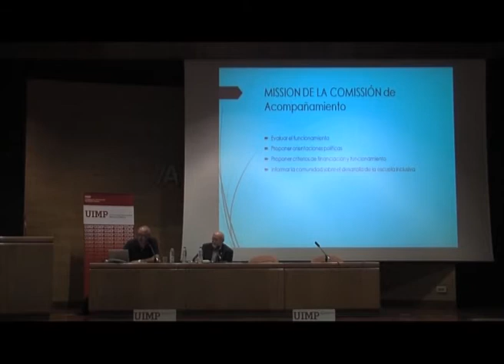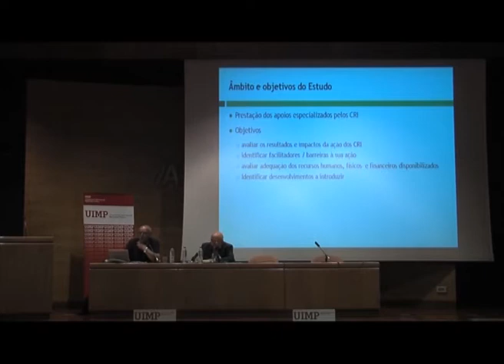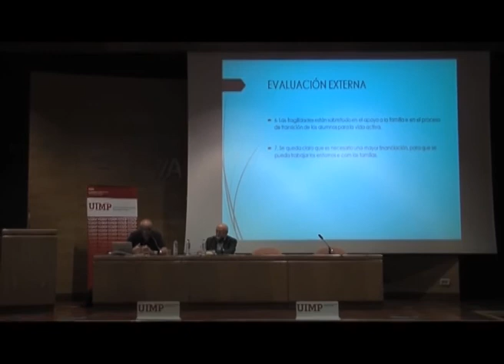Transformación de centros de Ed Especial en C de Recursos para la Inclusión Portugal Parte 6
Rogerio Caçao nos explica en este fragmento la misión de la Comisión de Acompañamiento y Estudio sobre los Centros de Recursos para la Inclusión.

El ponente Rogerio Caçao (Vicepresidente de la asociación Fenacerci en Portugal) presenta una ponencia sobre la transformación de un Centros de Educación Especial en Portugal en Centros de Recursos para la Inclusión.